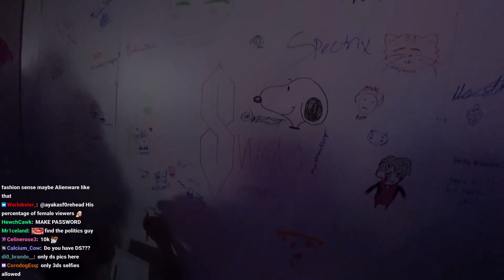Connor meet cat bee cozy